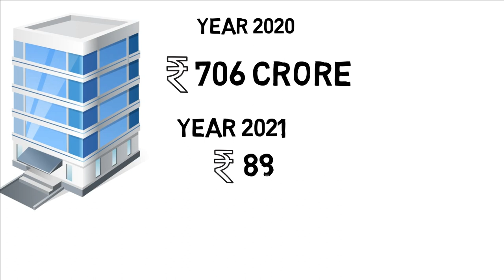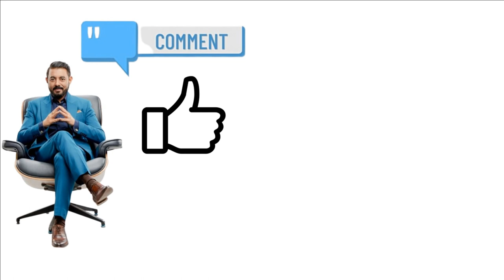Cardekho Success Story | Amit Jain Biography | Shark Tank India Season 2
Founded in 2008,  Cardekho is one of the well known brand founded by the current judge of Shark Tank India Season 2 Amit Jain, he face many ups & down the journey of Amit Jain is one that teaches us a lot. Amit Jain hails from Jaipur, his company is the leading Unicorn Brand that achieve this milestone first in Rajasthan. How he started his dream company, witness his Journey in this video how he founded Cardekho.